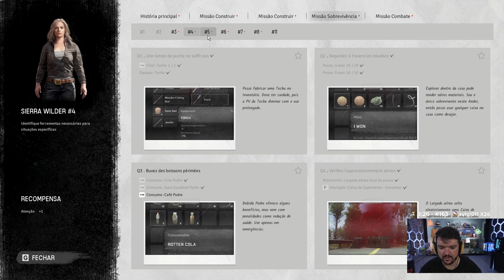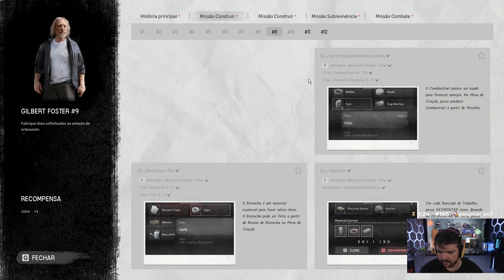10# Night of the Dead O RECOMEÇO Gaules, Bto, Liminha 20 11 23